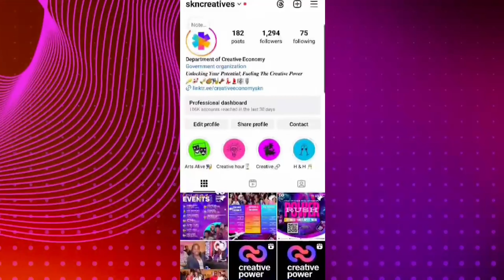Creative Power Art Convention Discussion ft (Rucas HE) Casim Pemberton Karina Dore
This discussion is all about the first ever Creative Economy's Creative Power Art Convention where there will be influencers and professionals from various creative fields.

Links To Gt Beats Who Provided the background tracks for this project